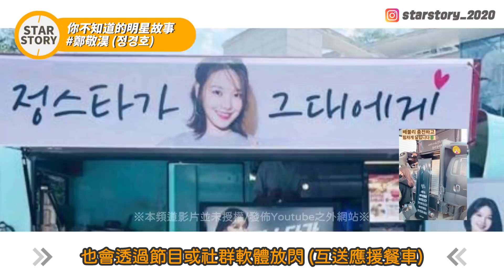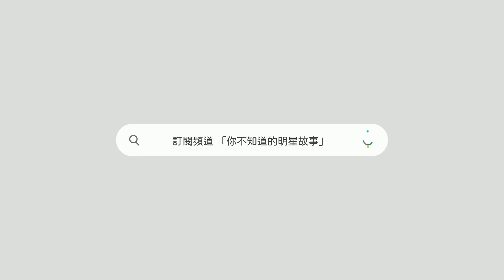從過去腳演技到現在名品演技的 鄭敬淏 | 機智山村生活 | 機智醫生生活 | 機智牢房生活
⚠未經允許禁止盜片二傳⚠
⚠片中隨機出現防盜機制,僅做為防盜用途,請勿上升政治⚠

知名電視劇導演的兒子  少時秀英的男朋友  擅長飾演挑惕難搞角色的演員
這集你不知道的明星故事要跟大家介紹的就是
從過去腳演技到現在名品演技的  鄭敬淏

參考資料
+網站